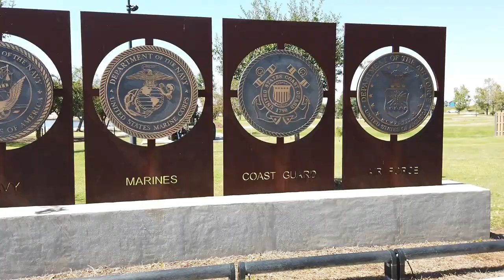Weekend trip to Lake Charles, Louisiana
Went on another day trip from Houston to Louisiana. Reminded me a lot of Charleston.